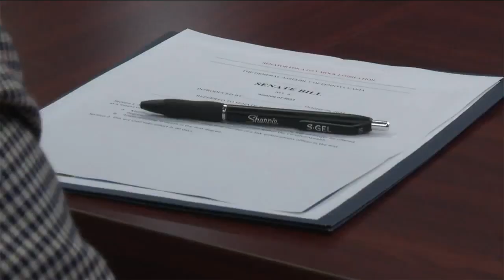'We're still kids': High Schoolers play Senate for a day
Students from seven different local high schools got the chance Thursday to see how our state government is supposed to work - up close and personal.

The opportunity was a part of Sen. Kristin Phillips-Hill's (R-York) second annual “Senator for a Day" program.

Many of the students who participated in the program, which took place at the Capitol, said it was an eye-opening experience.

CBS 21 News on Facebook Twitter